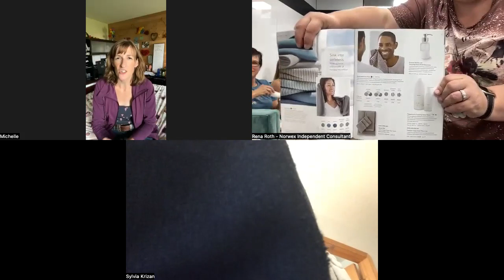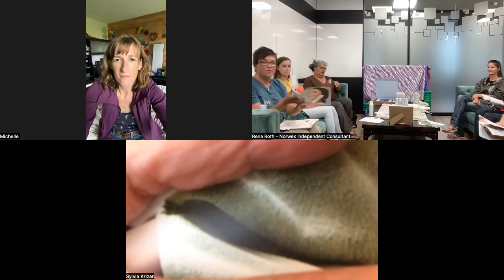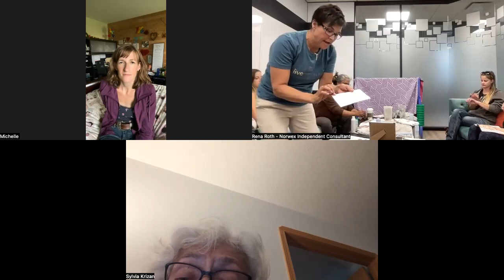Team Meeting Aug 2023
Every year we celebrate our consultants and share the New things coming for the year.  This year we showcased the Personal Care line.  Video ends at 35 min since that is how free version of Zoom works.